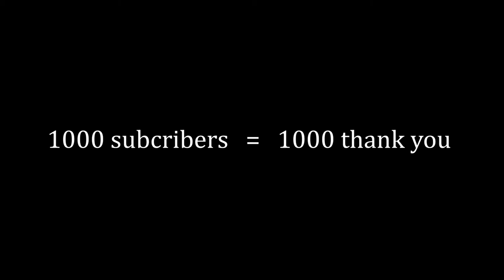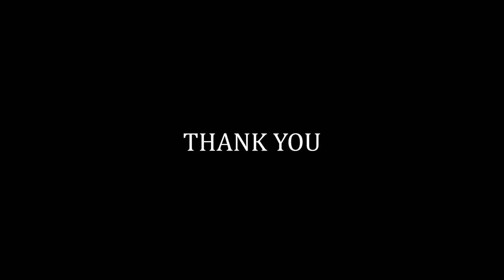1000 subscibers = 1000 thank you